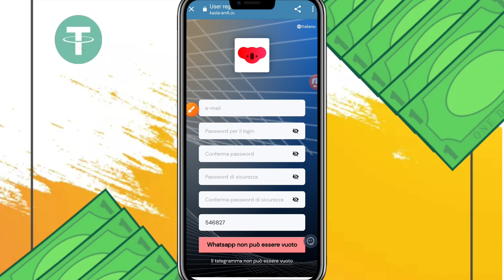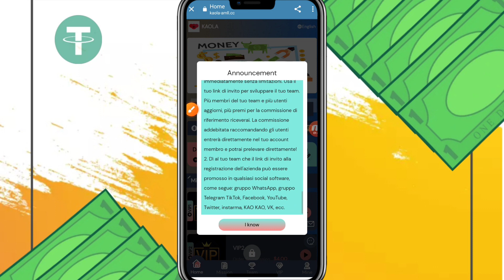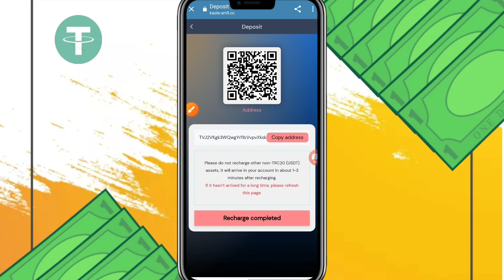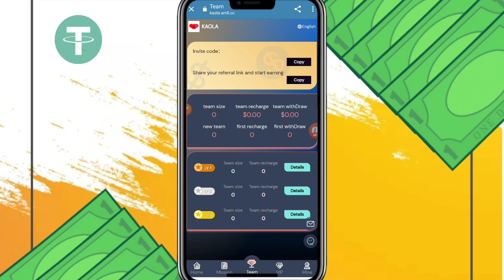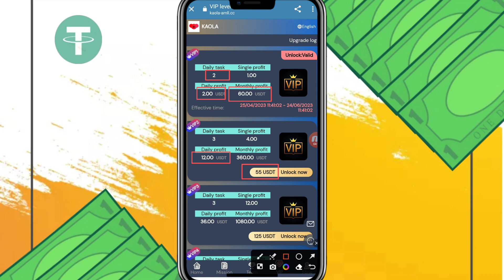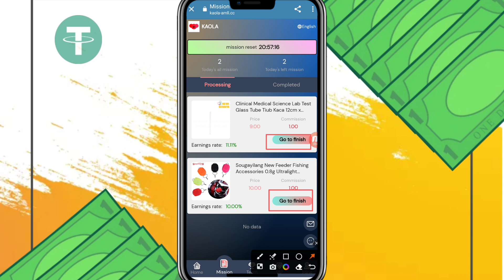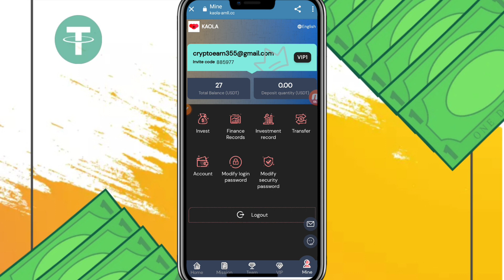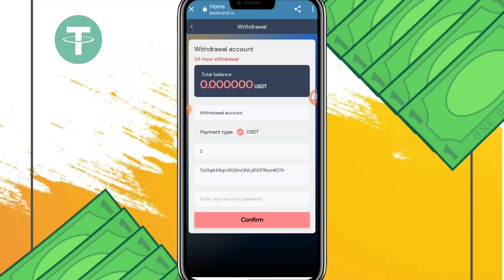Reclamo gratuito di $19Usdt ✨New Usdt Earning Sit💲Usd Mining Site 2023✅ Lanciato in tutto il mondo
Unisciti a KAOLA Mall e partecipa!
 Questo centro commerciale invita investimenti da tutto il mondo e gli amici con forza sono invitati a contattarci.

 Registrati per ricevere 19 USDT, la ricarica minima è di 6 USDT
 Limite di prelievo: 2 USDT
 Prelievo singolo massimo: 50000 USDT
 Tempi di prelievo: 1 volta
 Tempo di prelievo: 7*24 ore (illimitato)

 Ordine VIP1: 25 USDT, ricarica 6 USDT, reddito giornaliero: 2 USDT
 Ordine VIP2: 55 USDT, ricarica 36 USDT, entrate giornaliere: 12 USDT
 Ordine VIP3: 125 USDT, ricarica 106 USDT, reddito giornaliero: 36 USDT
 Ordine VIP4: 355 USDT, ricarica 336 USDT, entrate giornaliere: 114 USDT
 Ordine VIP5: 1285 USDT, ricarica 1266 USDT, reddito giornaliero: 428 USDT
 Ordine VIP6: 2985 USDT, ricarica 2966 USDT, reddito giornaliero: 990 USDT
 Ordine VIP7: 7985 USDT, ricarica 7966 USDT, reddito giornaliero: 2655 USDT
 Ordine VIP8: 10855 USDT, ricarica 10836 USDT, reddito giornaliero: 3612 USDT
 Ordine VIP9: 18855 USDT, deposito 18836 USDT, reddito giornaliero: 6279 USDT
 Ordine VIP10: 29955 USDT, deposito 29936 USDT, reddito giornaliero: 10088 USDT
 10% per il membro di primo livello e il subordinato ricarica 7966 USDT, otterrai 796,6 USDT
 3% per i membri di secondo livello, se i tuoi subordinati ricaricano 7966 USDT, riceverai 238,98 USDT
 1% per i membri di terzo livello, i subordinati ricaricano 7966 USDT, riceverai 79,66 USDT

 Ricompense aggiuntive per la ricarica della squadra nel giorno:
 La ricarica del team raggiunge i 500 USDT, premio 15 USDT
 La ricarica della squadra raggiunge i 1200 USDT, ricompensa 40 USDT
 La ricarica della squadra raggiunge i 3000 USDT, ricompensa 180 USDT
 La ricarica della squadra raggiunge i 6000 USDT, ricompensa 300 USDT
 La ricarica della squadra raggiunge i 10000 USDT, ricompensa 900 USDT
 La ricarica della squadra raggiunge i 30000 USDT, ricompensa 3456 USDT
 La ricarica del team raggiunge i 50000 USDT, ricompensa 6789 USDT
 La ricarica del team raggiunge 100000 USDT, premio 9876 USDT

 24 ore per soddisfare i requisiti di ricarica, consultare il servizio clienti della piattaforma in qualsiasi momento per raccogliere e ricalcolare dopo il timeout!
 1. Raccomanda a più utenti di aderire al tuo link promozionale, più commissioni ricevi, la commissione addebitata dagli utenti consigliati entrerà direttamente nella tua iscrizione
 Account membro, puoi prelevare contanti direttamente!
 2. Dì al tuo team che il link di invito alla registrazione dell'azienda può essere promosso in qualsiasi social software, come segue: Facebook, Twitter, YouTube, instarma, TikTok, KAO KAO, VK, gruppo WhatsApp, gruppo Telegram, ecc.

L'app per fare soldi più affidabile
 La migliore app per guadagnare USDT
 I migliori siti minerari TRX
 migliore criptovaluta
 Le migliori app per investire oggi
 Prelievo istantaneo trx gratuito oggi.
 Prelievi istantanei trx gratuiti nel 2023
 app di mining usdt gratuita
 trx gratuito usdt
 L'app di investimento usdt trx più affidabile con prova di prelievo giornaliera
 Piattaforma mineraria a lungo termine
 Nuovi siti per fare soldi nel 2023
 Nuova base di produzione di criptovalute
 Nuovo sito bonus USDT gratuito
 prelievo istantaneo usdt gratuito 2023
 Migliore piattaforma di investimento a prova di prelievo USDT
 la migliore app per fare soldi usdt
 fare soldi online
 certificato di revoca
 Nuova piattaforma TRX
 nuovo mining di trx oggi
 Nuova piattaforma di guadagno in criptovaluta
 reddito di transazione
 Piattaforma per fare soldi Trx
 Estrazione USDT
 La migliore piattaforma per fare soldi
 Prendi l'ordine
 fare soldi online
 Guadagna USDT ogni giorno
 App più redditizia
 Le app più redditizie del 2023
 Migliore app di trading
 Binance Impara a Guadagnare
 app per guadagnare criptovalute
 App per guadagnare dollari nel 2023
 guadagnare $ 100 al giorno
 Guadagna criptovalute senza investire
 Guadagna criptovaluta gratuitamente
 guadagnare dollari ogni giorno
 guadagnare usdt gratis
 Applicazione per eventi
 dollari gratuiti
 Usd gratuiti nessun investimento richiesto
 Come guadagnare $ 100 al giorno
 Come guadagnare criptovaluta gratuitamente

 Questa app è realizzata solo per i maggiori di 18 anni.  Contiene un elemento di rischio finanziario, si prega di investire in modo responsabile ea proprio rischio.  Il nostro canale non è responsabile per eventuali perdite.  Il video è realizzato solo a scopo didattico